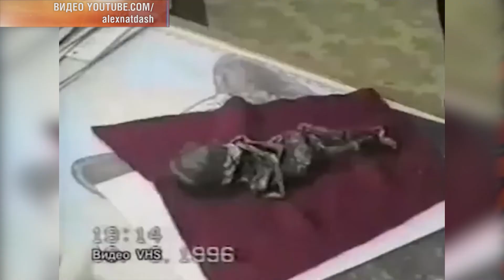Бал в честь гуманоида Алёшеньки / Новости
Уфологи съехались в Екатеринбурге на бал в честь кыштымского карлика Алёши

Вокруг этой персоны скопилось так много таинственных историй

Куда же подевался Алешенька. Тайну знаменитого кыштымского карлика разгадывают его фанаты. Много ли неопознанного осталось в этой истории? А тут еще на носу и очередная годовщина таинственный истории группы Дятлова, погибшей на Урале 60 лет назад. Как связаны эти события, и кто же такой Алешенька?